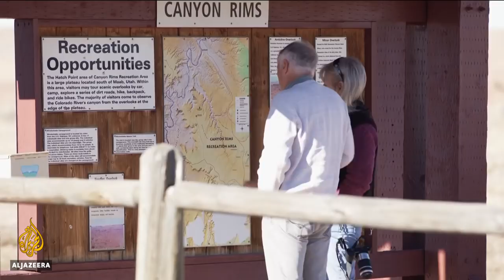🇺🇸 Native American tribes fight plans to reduce public lands in Utah | Al Jazeera English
In the United States, five Native American tribes are joining forces to fight plans to reduce public lands in the state of Utah.

The government's proposals could see ancestral land opening up to mining.

But environmentalists say it is a dangerous land grab that threatens the very idea of conservation.

Al Jazeera's Andy Gallacher reports.